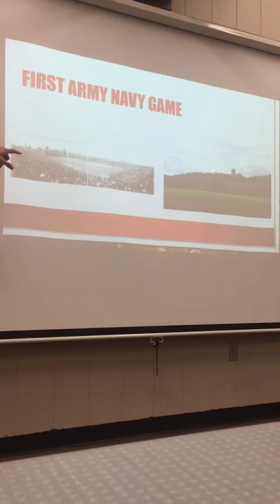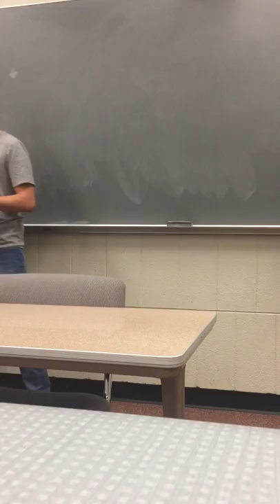Army Navy Football game speech